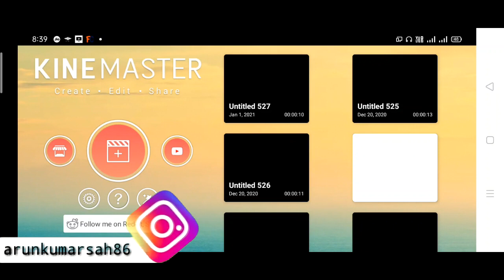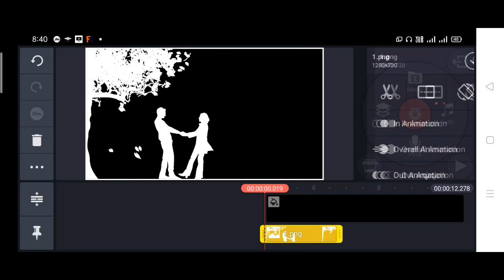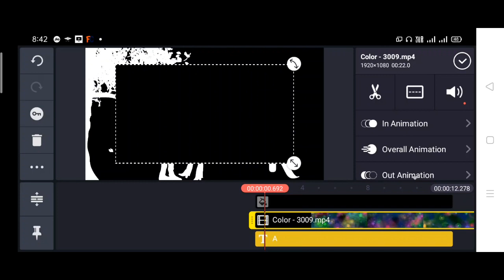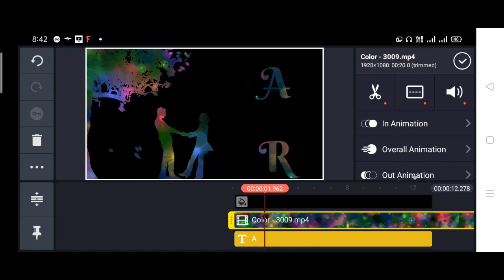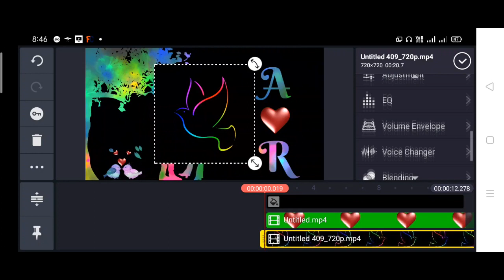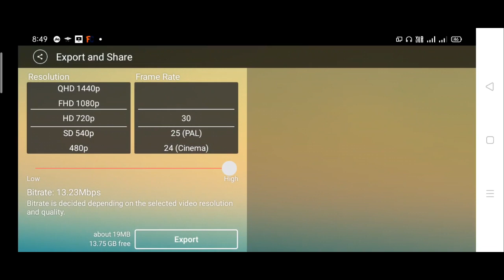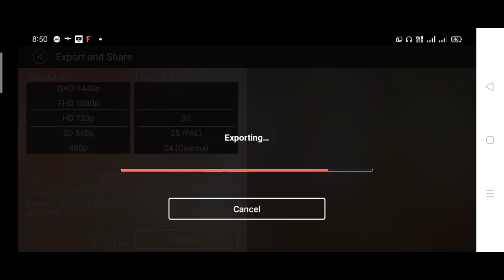Love Staus Video Editing | kinemaster Video Editing | Love Name Art | Viral Name Art Video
Namaskar dosto mera name Arun Kumar Sah Hai or apka apna channel A Digital World par swagat hai. Is video me maine bataya hai ki aap kaise KineMaster ki madat se aap is tarike ka name art bana sakte hai.